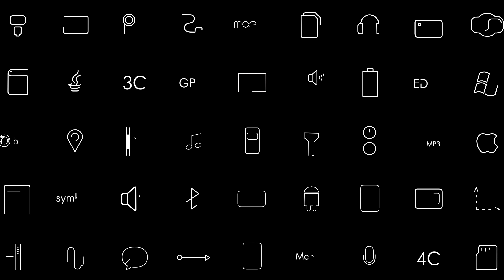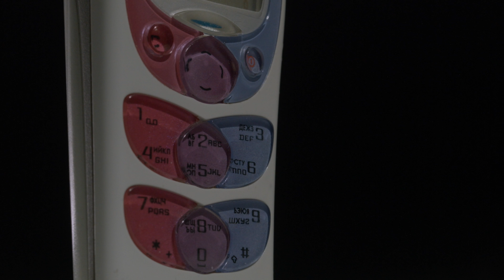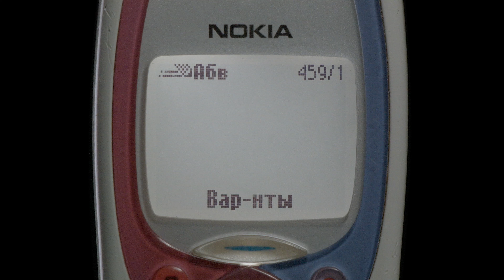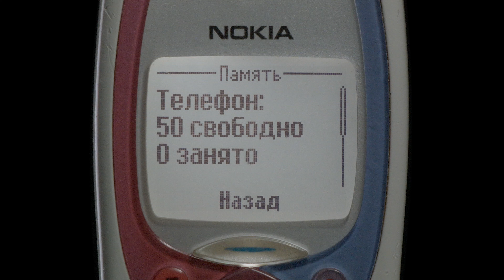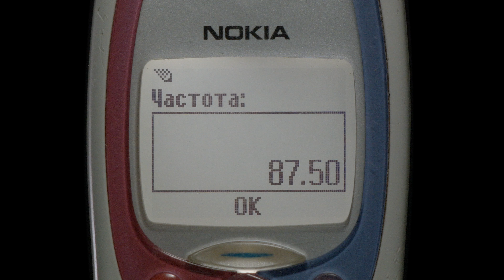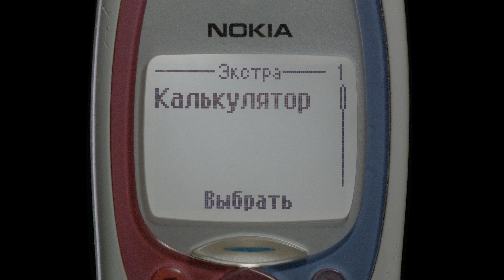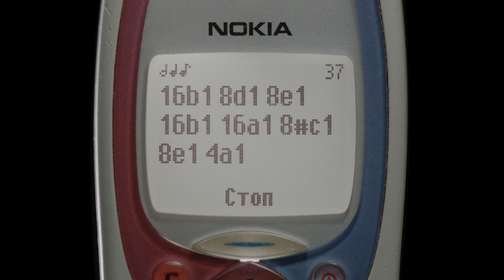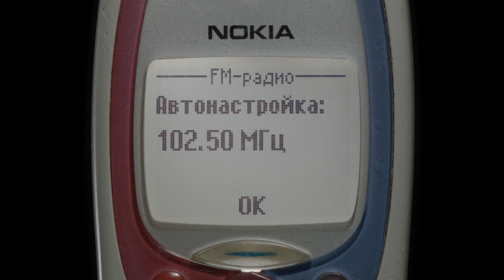Nokia 2300 – Back to the Buttons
За 2003 год компания Nokia представила ряд бюджетных телефонов с монохромным дисплеем. Среди них был, к примеру, сверхпопулярный и наиболее простой 1100. Одновременно с ним, на той же платформе, с минимальными изменениями и дополнениями, был выпущен Nokia 2300, рассчитанный на женскую аудиторию.

Текст читает Валентин Старилов.
Идея, сценарий, камера, монтаж: Роман Осокин